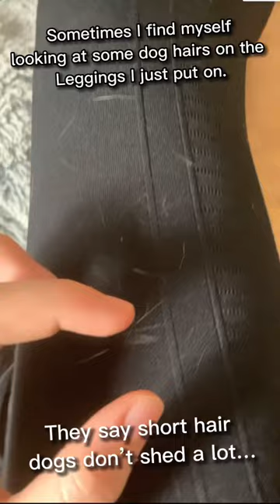And they say short hair dogs don’t shed a lot..